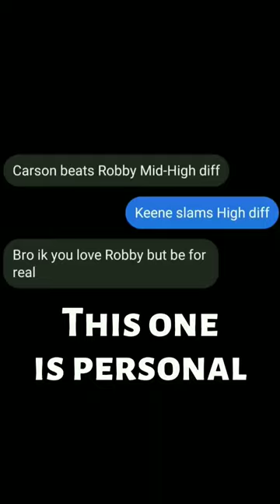Robby Keene vs Carson Hunter